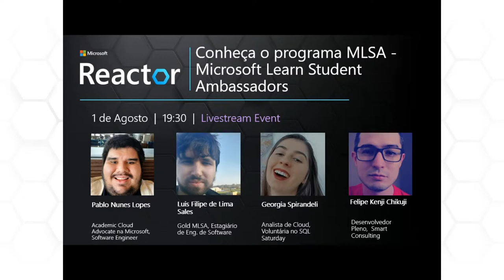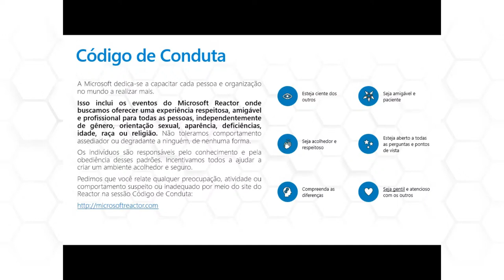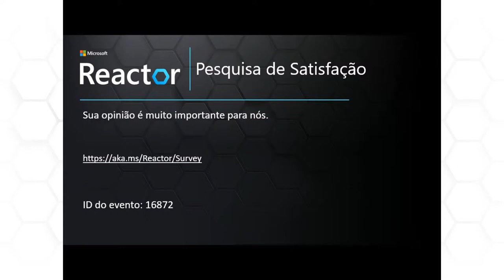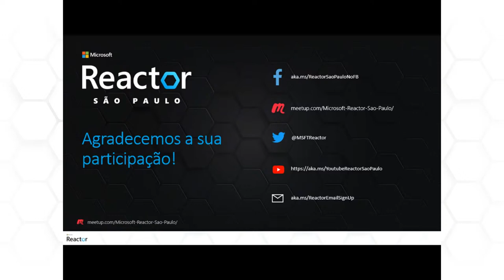Conheça o programa MLSA - Microsoft Learn Student Ambassadors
O que é o MLSAs?

Como se tornar um?

Requisitos?

Por que se tornar um?

E o mais importante, como se associar a Microsoft pode ajudar você na sua carreira?

Speakers:

Pablo Nunes - Academic Cloud Advocate na Microsoft, Software Engineer
Engenheiro de Software e Cloud Advocate na Microsoft, acompanha e é apaixonado por tecnologia desde pequeno, atua na área e tem experiência diversa, desde cloud, administração de sistema, com experiência internacional em startups e multinacionais. Participou do MLSA e é estudante de Eng. de Computação no IFCE Fortaleza.

Luis Filipe de Lima Sales - Gold MLSA, Estagiário de Eng. de Software
Estudante de Engenharia de Computação no IFCE Fortaleza, estagiário de engenharia de software, programador competitivo, designer gráfico e Microsoft Learn Student Ambassador nível Gold.

Georgia Spirandeli - Analista de Cloud, Voluntária no SQL Saturday
Tem 24 anos, trabalha como analista de serviços Cloud, sé formada em engenharia de software, atua na área de Cloud a um pouco mais de 5 anos, está finalizando o MBA em gestão de projetos. Atua como voluntária em eventos como o SQL Saturday. Fala Inglês, e está estudando espanhol.

Felipe Kenji Chikuji - Desenvolvedor Pleno,  Smart Consulting
Estudante do MBA em Data Science e Analytics pela ESQLQ/USP, formado em Análise e Desenvolvimento de Sistemas pela FATEC Zona Sul, Engenharia Civil pela UMC, Desenvolvedor de soluções Microsoft na área de Dados e Inteligência Artificial, curioso em aprender novas tecnologias, instrutor da certificação DP900 no programa Minha Chance e apaixonado pela comunidade de estudantes Microsoft Learn Student Ambassadors.

[eventID:16872]